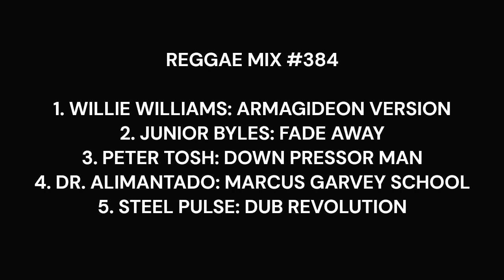Reggae Mix #383: Willie Williams, Junior Byles, Peter Tosh, Dr. Alimantado, Steel Pulse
1. WILLIE WILLIAMS: ARMAGIDEON VERSION
2. JUNIOR BYLES: FADE AWAY
3. PETER TOSH: DOWN PRESSOR MAN
4. DR. ALIMANTADO: MARCUS GARVEY SCHOOL
5. STEEL PULSE: DUB REVOLUTION

Mix livicated to Peter Tosh, Steve Nisbett, Robbie Shakespeare & Mr. Bally Barton (Barton's Records & Gift Shop-Los Angeles).